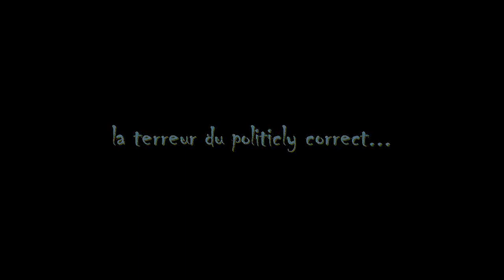Mix & Remix - Trailer n° 4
Exhibition of the press drawings by Mix & Remix showed in the television broadcast Infrarouge.
Bande annonce de l'exposition des dessins de Mix & Remix de l'émission de télévision Infrarouge